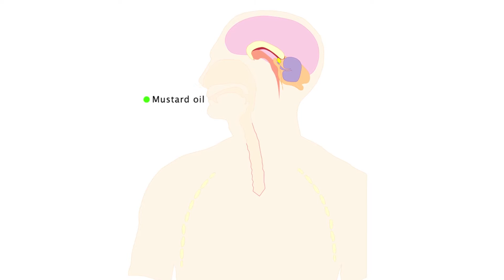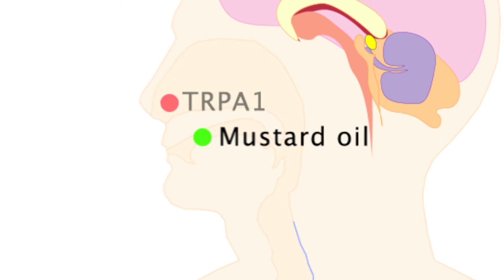TRAVELING With SCIENCE เทป 55 Suzuran Sushi 1 ตอนที่ 3 HD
Suzuran Sushi 1 ตอนที่ 3